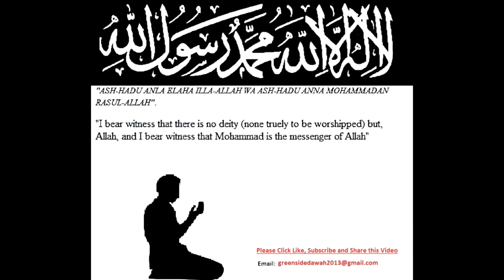Daily Dua & Supplication - At The Funeral Prayer